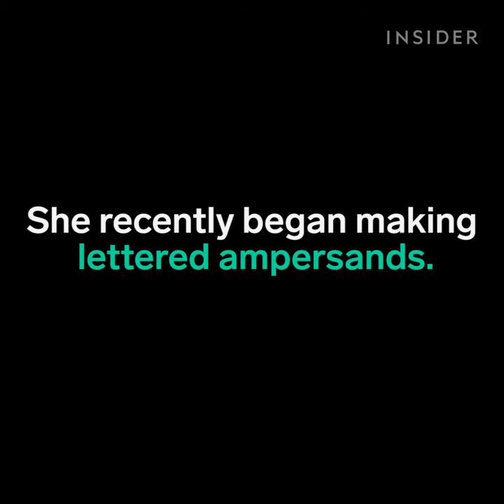This artist makes mosaics out of words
Brittany Luiz started hand lettering about two years ago. She recently began making lettered ampersands.